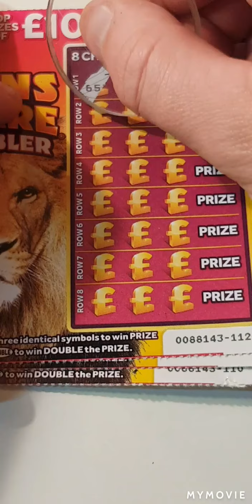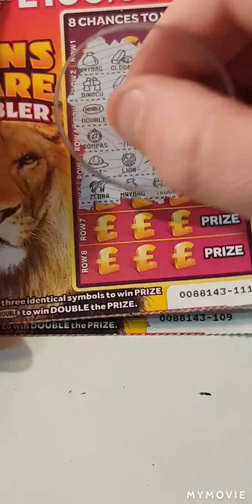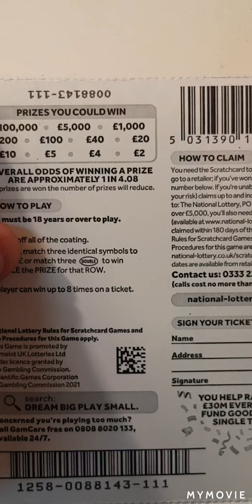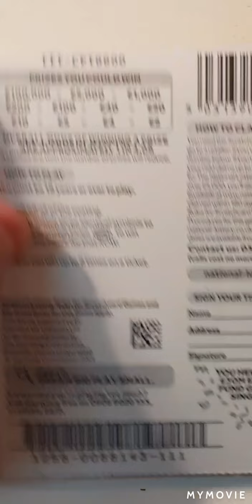👍lions scratch cards👍